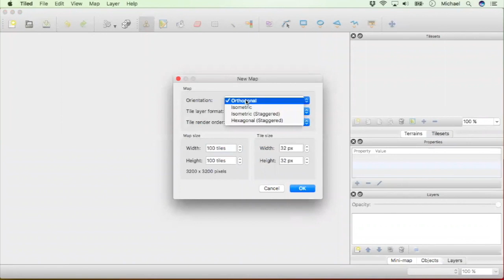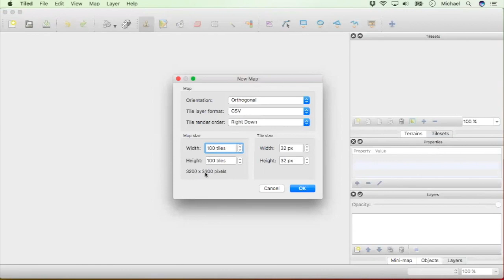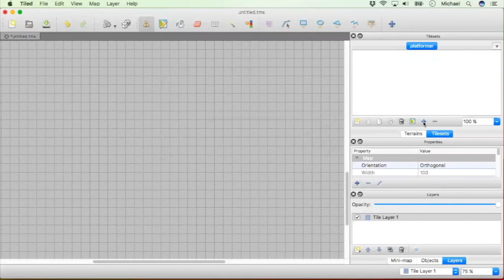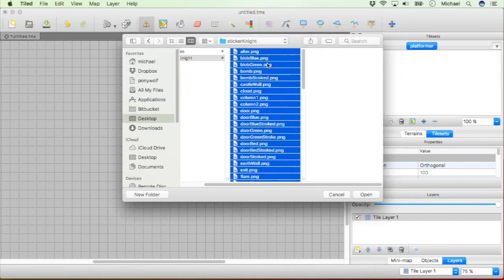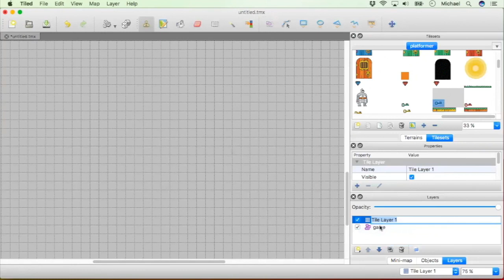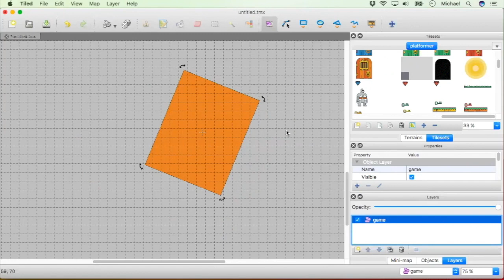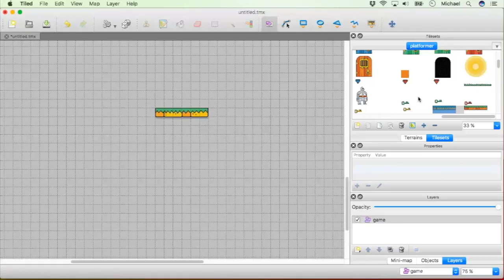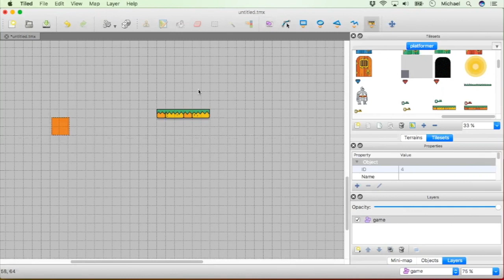Using Tiled Part 2 Object Layers versus Tile Layers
This video is from the old corona labs channel and most of the information is still current and/or useful. for the newest information and version of the software.